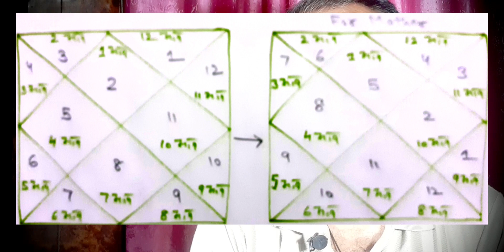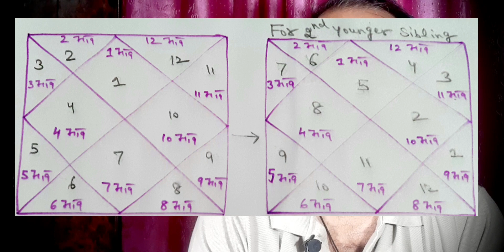🌏 भावात् भावाम सिद्धान्त की उपयोगिता 🌏 Bhavat Bhavam Rule in astrology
🙏राम राम दोस्तो 🙏  "Direct Vedic remedies "- "  सीधा ज्योतिषय समाधान " चैनल मे आपका स्वागत है ।

शिवपुराण Shiv Puran Geeta Press, in hindi
मेरे चैनल का मकसद बिना किसी महंगी महंगी सलाह के बिना महंगे यंत्र रत्न के सीधा समस्या समाधान आप तक पहुंचाना है ।
इसी कड़ी मे आज भावात् भावाम सिद्धान्त की उपयोगिता  पर चचाॅ कर रहा हूं ।
आपका भी कोई विषय विशेष हे तो आपका स्वागत है ।

🔴ज्योतिष विद्या सीखने के  इच्छुक व्यक्ति भी सम्पकॅ कर सकते हैं।🔴
* ANYONE CAN TAKE DIRECTION OF LIFE THROUGH KUNDALI ANALYSIS WITH CHARGES.